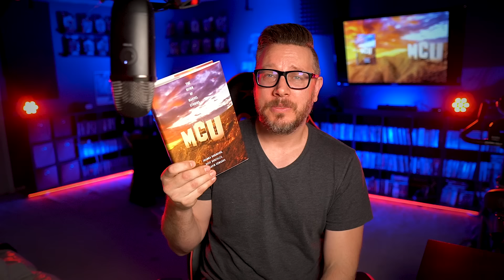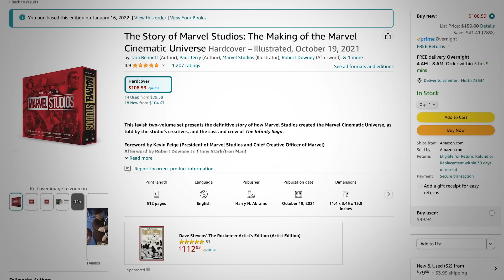MCU: The Reign of Marvel Studios | Book Review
This is the MCU behind the scenes book I've been waiting for. But was it worth the wait!

OFFICIAL AUTHOR WRITE UP

"Joanna Robinson is a writer and podcaster at the Ringer. Previously, she worked at Vanity Fair. She lives in Oakland, California.

Dave Gonzales is a podcaster and has written for the New York Times and the Guardian. He lives in Denver, Colorado.

Gavin Edwards is the best-selling author of The Tao of Bill Murray and twelve other books. He lives in Charlotte, North Carolina."

OFFICIAL WRITE UP
"The unauthorized, behind-the-scenes story of the stunning rise―and suddenly uncertain reign―of the most transformative cultural phenomenon of our time: the Marvel Cinematic Universe.

Marvel Entertainment was a moribund toymaker not even twenty years ago. Today, Marvel Studios is the dominant player both in Hollywood and in global pop culture. How did an upstart studio conquer the world? In MCU, beloved culture writers Joanna Robinson, Dave Gonzales, and Gavin Edwards draw on more than a hundred interviews with actors, producers, directors, and writers to present the definitive chronicle of Marvel Studios and its sole, ongoing production, the Marvel Cinematic Universe. For all its outward success, the studio was forged by near-constant conflict, from the contentious hiring of Robert Downey Jr. for its 2008 debut, Iron Man, all the way up to the disappointment of Ant-Man and the Wasp: Quantumania and shocking departures of multiple Marvel executives in 2023. Throughout, the authors demonstrate that the original genius of Marvel was its resurrection and modification of Hollywood’s old studio system. But will it survive its own spectacular achievements? Dishy and authoritative, MCU is the first book to tell the Marvel Studios story in full―and an essential, effervescent account of American mass culture."